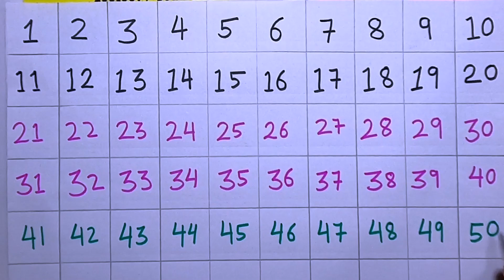1 to 50 Counting for kids | Learn Counting | Numbers Counting | Bongo Kids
1 to 50 Counting for kids | Learn Counting | Best Learning Video of Counting for Kids

Our mission at Bongo Kids TV Channel is to nurture young minds into young intellectuals through fun learning and educational content.
We hope you enjoy this fun learning journey with the latest and most popular videos.